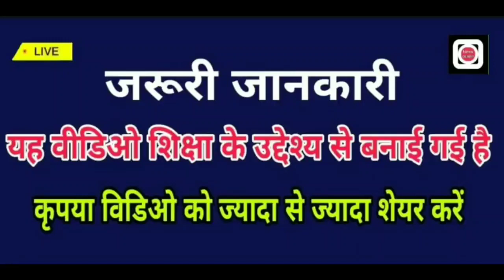दुकानदारी करते हुए ध्यान अदंर ही नहीं बाहर भी रखें वीडियो देखकर समझ आ जाऐगा